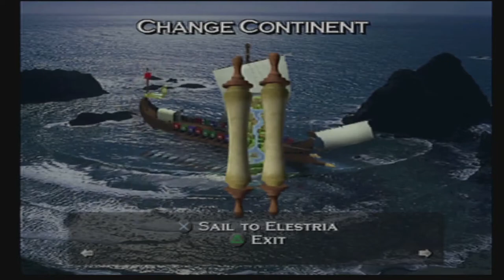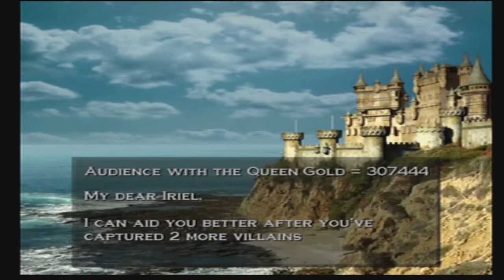Heroes Of Might And Magic: Quest For The Dragonbone Staff [PS2 SoPT3] ep 2: With Iron Fist pt 11